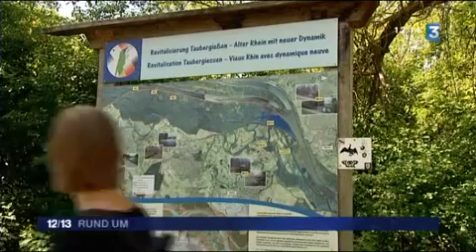Escapade à vélo et sentier des orchidées dans le Grand Ried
Découvrez la piste cyclable le long du canal du Rhône au Rhin (Eurovelo 15), puis venez vous détendre le long du sentier des orchidées dans le Taubergiessen, réserve naturelle à Rhinau (côté allemand).